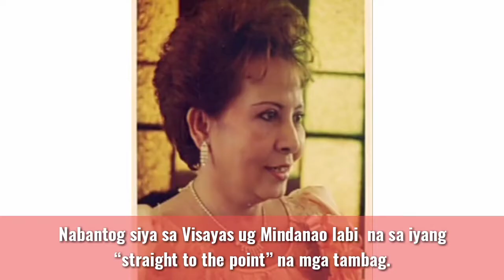Atty. Dr. Lourdes Libres-Rosaroso Tribute | The Voice Behind RMN DYHP "Kini ang Akong Suliran"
Si Doktora- Abogada Lourdes Libres-Rosaroso nabantog sa programang "Kini ang Akong Suliran sa DYHP RMN Cebu 612. Mapapunto medikal o punto legal daghan ang iyang kabos na mga kaigsuonan na natabangan sa kahanginan.

 Natawo niadtong February 11, 1935 ug nitaliwan niadtong August 28, 2010.